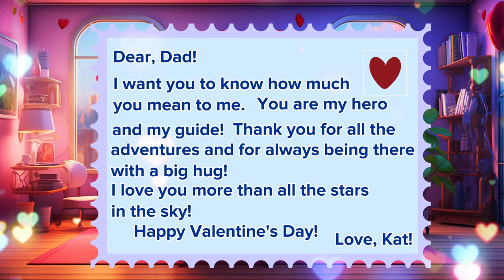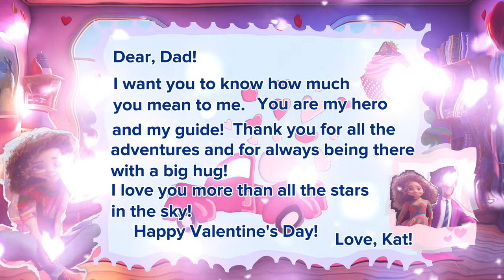💌 A Valentine's Day Card for Dad I Valentine's Day Crafts I Cute Activity for Kids 💌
This Valentine's Day, spark creativity and warmth in children's hearts with this super cute "Craft a Valentine's Day Card for Dad" activity. Perfect for kids, preschoolers, and students from elementary to middle school, this craft project is not just one of the fun Valentine's Day activities—it's a meaningful way to show appreciation and love towards dads. Whether you're a teacher looking for classroom projects or a parent seeking Valentine Day activities for kids at home, this card-making journey promises a blend of creativity, learning, and written expression.

🎨 Engaging Valentine's Day Activities for All Ages:

Valentine's Day Activities for Preschoolers: Simple, enjoyable card-making that encourages young learners to express their feelings through art.
Valentine's Day Activities for School: A fantastic classroom activity fostering community and creativity among elementary and middle school students.
Valentine Day Therapy Activities: Incorporate this card-making project into therapy sessions to aid in emotional expression and fine motor skills development, suitable for speech and occupational therapy.

💌 Creating Your Valentine's Day Card for Dad:

Our step-by-step guide ensures that children of all ages can participate in making a thoughtful Valentine's Day card for Dad. We provide creative ideas for messages, decorations, and personal touches that make each card unique and heartfelt. It's an excellent opportunity for kids to put their feelings into words and art, making this Valentine's Day unforgettable for dads everywhere.

🌈 Why This Activity Stands Out?:

Promotes emotional expression and gratitude towards family members.
Enhances artistic skills and creativity among children.
Supports language development and fine motor skills, aligning with Valentine Day speech therapy activities.
Cultivates a joyful and meaningful crafting experience.

👨‍👧‍👦 Join the Heartfelt Crafting Journey:

Embrace the spirit of love this Valentine's Day by engaging children in crafting a special card for their dads. It's more than just a fun Valentine's Day activity; it's a moment of bonding, learning, and expressing heartfelt messages. Perfect for families, schools, and therapeutic settings, this card-making project will make this Valentine's Day special for kids and their dads.

👉 Spread the Love:

Let's fill this Valentine's Day with creativity, love, and memorable moments for dads and their little ones!